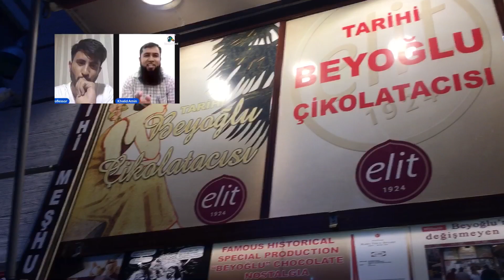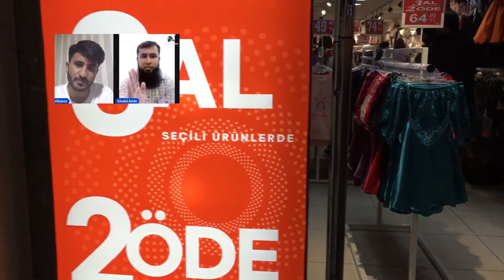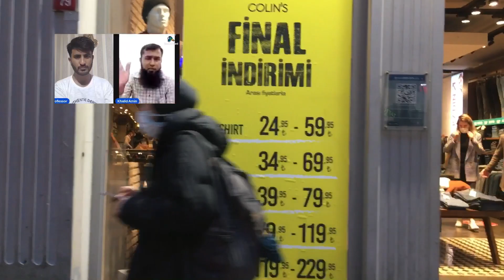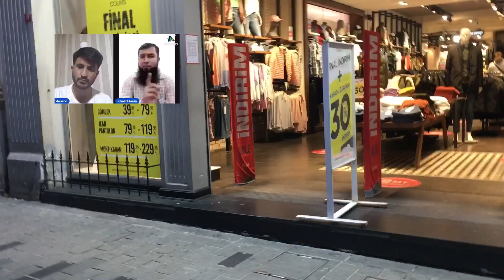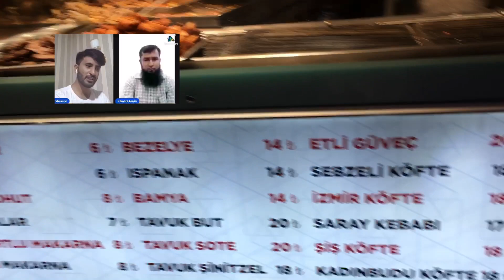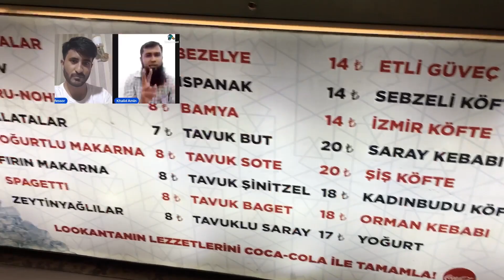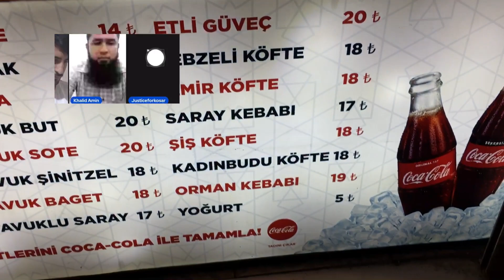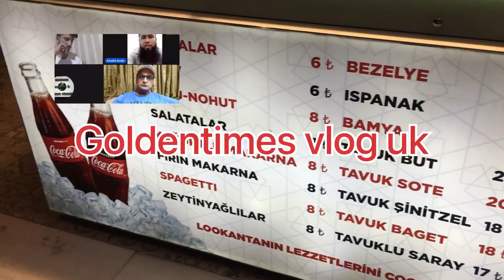WIFE ? | ABBO ? | WHY I AM AGAINST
All images,Pictures,music shows in the video belong to the respected owners.